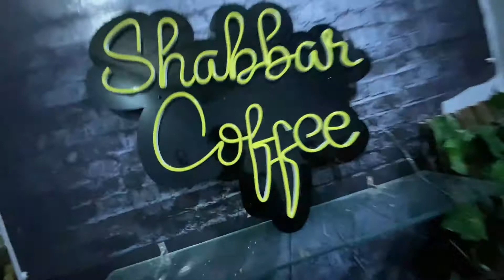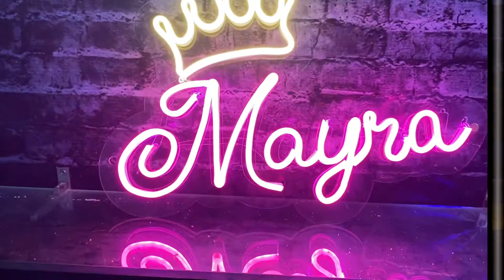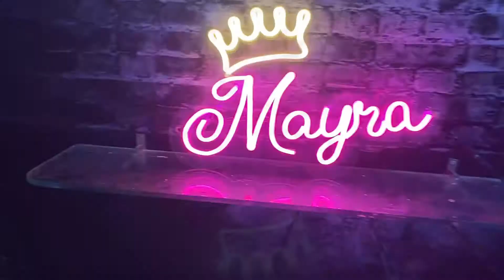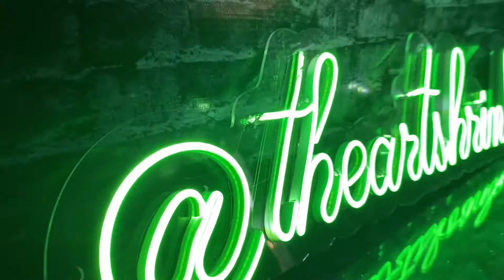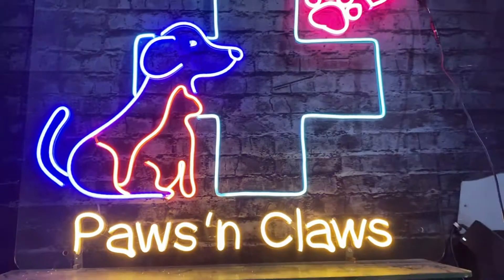Neon sign maker | customize best neon sign | neon design | happy birthday neon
we are Neon sign maker | customize best neon sign | neon design | happy birthday neon
A life has a lot of experiences either good or bad and provide assistance to make our life better by maintaining good relations with all your accquaintances. Suhajo is an brand which guide you to stand out from crowd and could upgrade your businesses with the help of us. We customize best neon sign like happy birthday, happy anniversary and all kinds of neon letter sign can be customised by us. our professional neon sign maker customise it with full clarity and consider the each and every need of a particular customer. With the experience of 10 years in this gift industry suhajo know the wants and demand of a consumer which kinds of gifts they will like it or not.
You can customise any logo,idea, sample image from us suhajo can customise anything in neon and these products would prove it. Suhajo provides cheapest neon sign in India and believe to work in premium quality . A event or any auspicious moment is special for every one we customize neon light board  would prove that we are the best neon sign maker.
Customer satisfaction is our first moto and customise according to themselves.A variety of colours are available in light board like pink, blue, yellow,white,red, orange. If you get bored with your room and want some creative arts in neon letter words in any quote like any kind  source of motivation which gives boost up your energy and move forward to the success